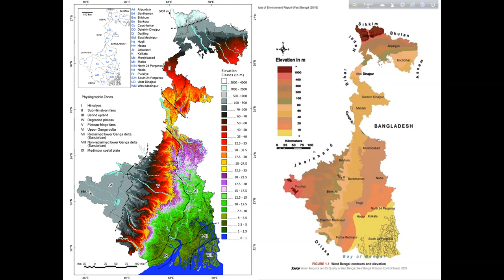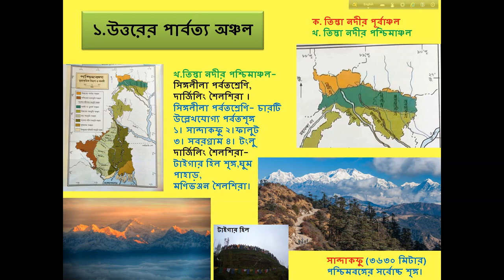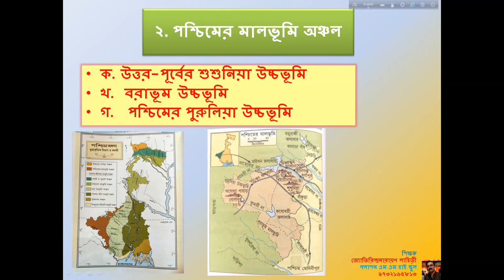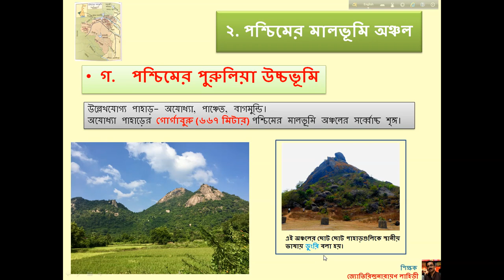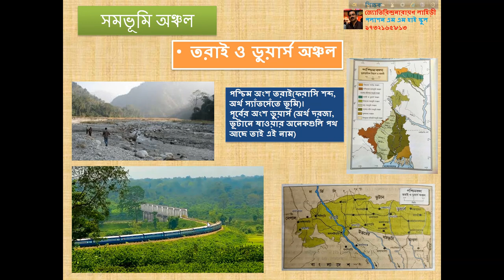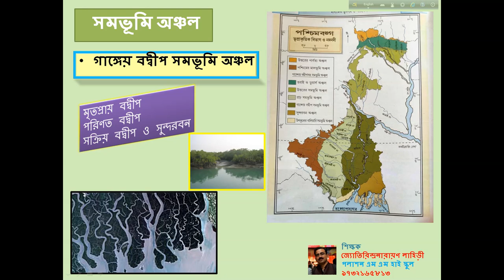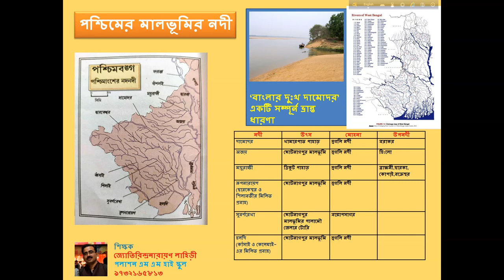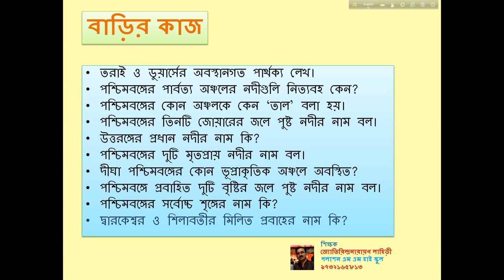West Bengal physiography and Drainage. For Class IX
নবম শ্রেণি ভূগোল
পশ্চিমবঙ্গ ভূপ্রকৃতি ও নদনদী
শিক্ষক জ্যোতিরিন্দ্রনারায়ণ লাহিড়ী